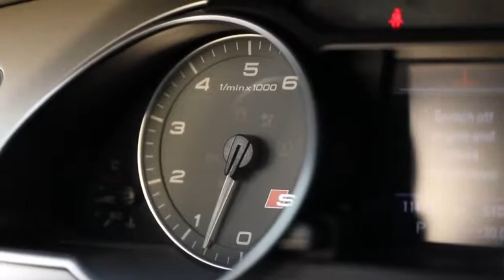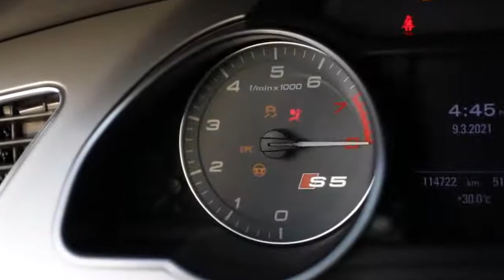AUDI LEGENDS Ep9 - AUDI S5 B8 V8 4,2 2007-2012 - VERY POPULAR USED AUDI STILL TODAY - LIKE FOR YOU